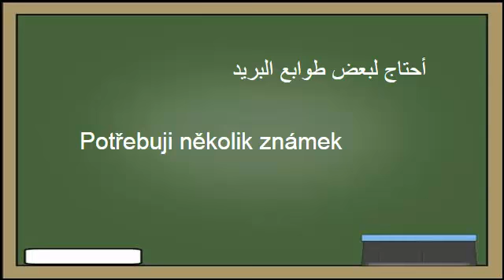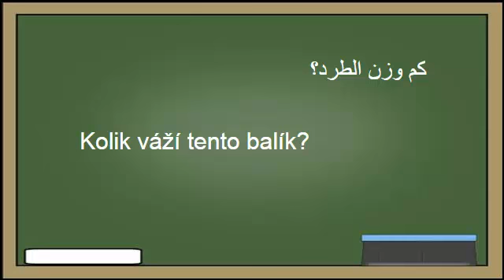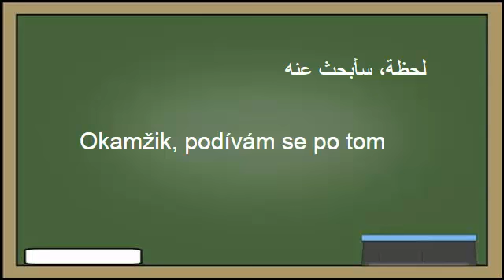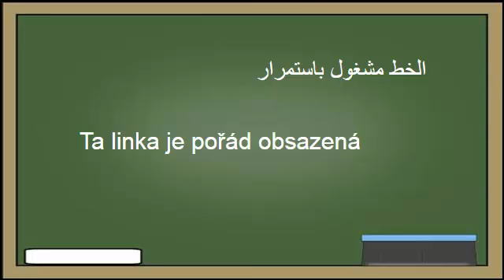تعلم اللغة التشيكية : ٢٣- في مكتب البريد - Naučte se arabsky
كورس مجاني لتعليم اللغة التشيكية بالنطق الصحيح
الكورس مقسم الي ٣٣ درس و يحتوي علي أكثر من ١٠٠٠ جملة الأكثر استخداما في اللغة التشيكية